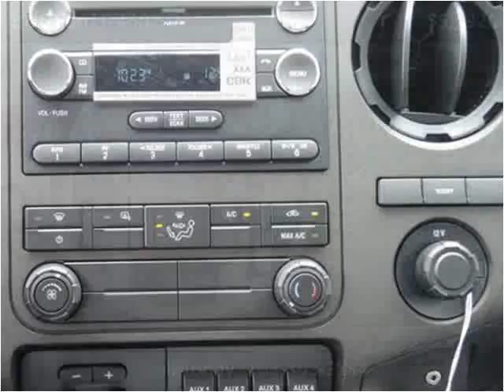2016 Ford F-450 SD New Cars Manassas VA